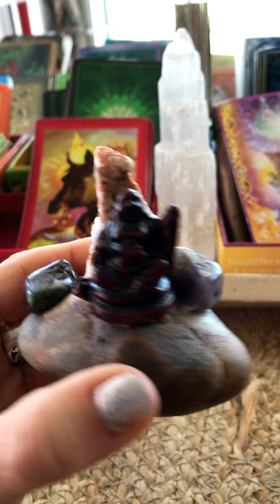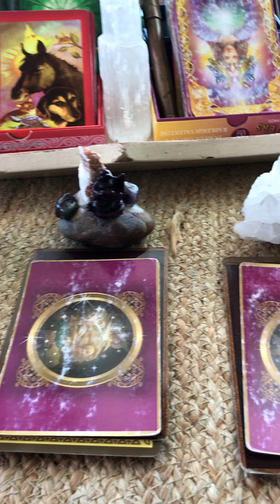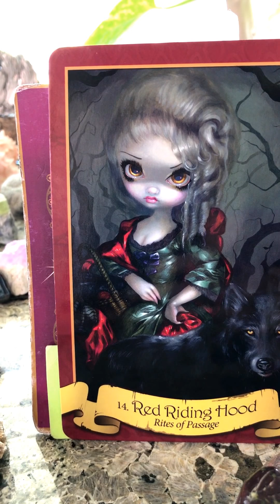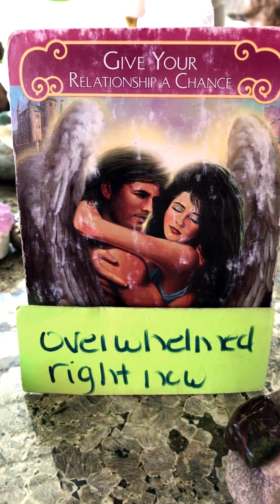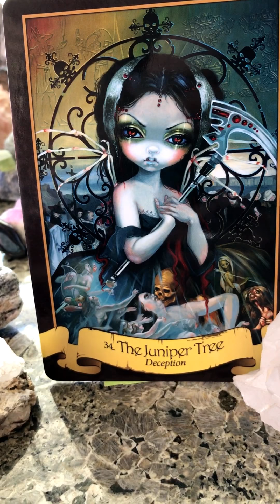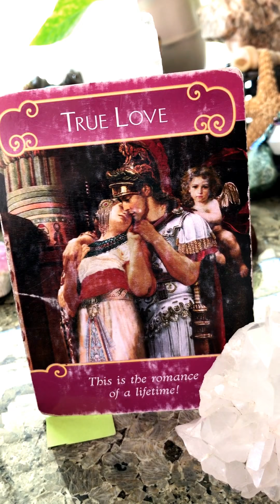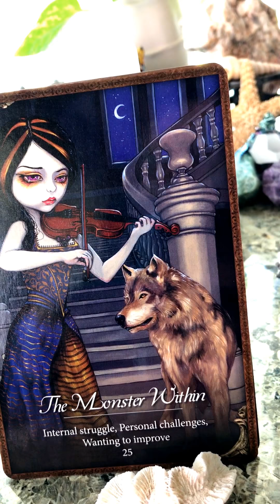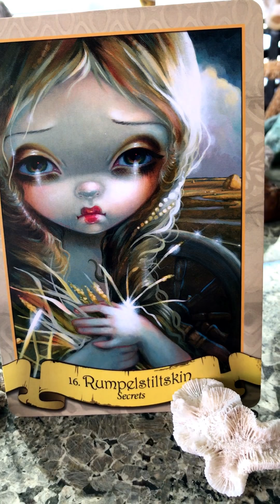Pick An Item "What Do They Say? What Do Say? What Does Spirit Say? "Whats Meant To Be Will Be!"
Pick An Item "What Do They Say? What Do Say? What Does Spirit Say?
"Whats Meant To Be Will Be!"

Our Decks; Faerytale Oracle, Les Vampire, Romance Angels & Special Notes
Our Cards; Discipline, Red Riding Hood, Give Your Relationship A Chance, Overwhelmed Right Now, Primal, The Juniper Tree, True Love, Passion, The Monster Within, Rumpelstiltskin, Worth Waiting For, Get More Information.

Time Stamped;
The Yogi; 12 Min 30 Secs
Power Cluster; Discipline, 36 Min
Flower Of Life; 1 hr 2 min